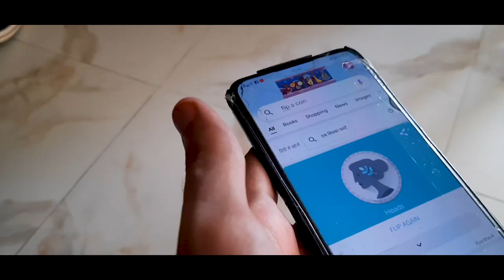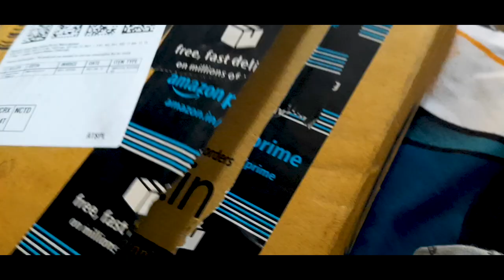KITE ON AUTO-PILOT MODE 😂 !